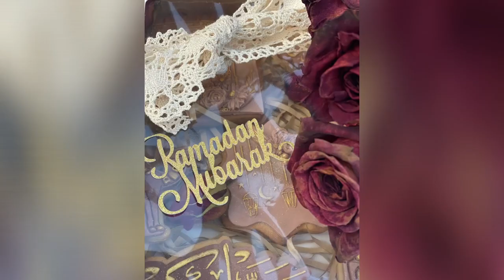Ramadan Kareem sugar cookies